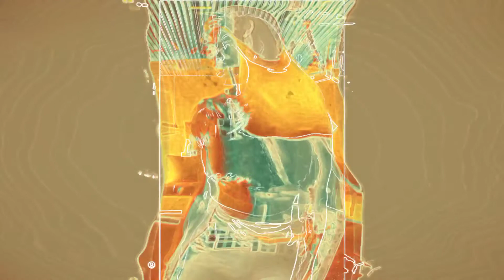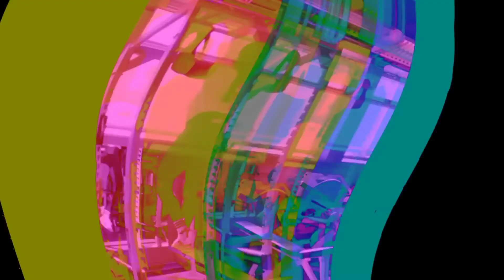jennifer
asked her permission to make this workout video